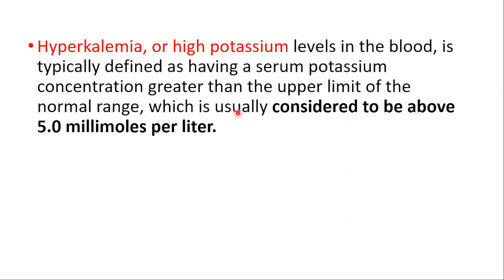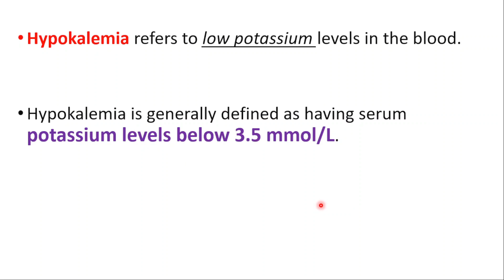Normal Levels Of Potassium?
The normal range for potassium in the blood typically falls between 3.5 to 5.0 millimoles per liter (mmol/L). However, this range may vary slightly depending on the laboratory and the specific reference values they use. Potassium levels outside of this range can indicate potential health issues and may require medical attention.

High potassium levels in the blood, known as hyperkalemia, can result from various factors. Some common causes include:

Kidney disease or dysfunction: The kidneys play a crucial role in regulating potassium levels in the body. If they are not functioning properly, potassium may accumulate in the blood.

Medications: Certain medications, such as potassium-sparing diuretics, ACE inhibitors, angiotensin II receptor blockers (ARBs), and nonsteroidal anti-inflammatory drugs (NSAIDs), can increase potassium levels if not properly monitored.

Dehydration: Severe dehydration can lead to a concentration of potassium in the blood, even if the total amount of potassium in the body is normal.

Adrenal insufficiency: Conditions affecting the adrenal glands, such as Addison's disease, can disrupt potassium balance in the body.

Tissue damage: Trauma, burns, or other types of tissue damage can cause potassium to leak out of cells and into the bloodstream.

Acidosis: Acidosis, a condition characterized by excess acidity in the blood and body tissues, can cause potassium to shift from cells into the bloodstream.

Excessive dietary intake: Consuming large amounts of potassium-rich foods or supplements, especially in individuals with impaired kidney function, can lead to hyperkalemia.

High potassium levels can be serious and may lead to symptoms such as muscle weakness, irregular heart rhythms, and in severe cases, cardiac arrest. Prompt medical attention is essential if hyperkalemia is suspected.

Hyperkalemia, or high potassium levels in the blood, is typically defined as having a serum potassium concentration greater than the upper limit of the normal range, which is usually considered to be above 5.0 millimoles per liter (mmol/L). However, the exact threshold for defining hyperkalemia may vary slightly depending on the specific reference values used by different laboratories and healthcare providers.

Hypokalemia refers to low potassium levels in the blood. The normal range for potassium in the blood is typically between 3.5 to 5.0 millimoles per liter (mmol/L). Hypokalemia is generally defined as having serum potassium levels below 3.5 mmol/L. However, the severity of symptoms and the need for treatment may vary depending on how far below this range the potassium levels fall and the individual's overall health status.